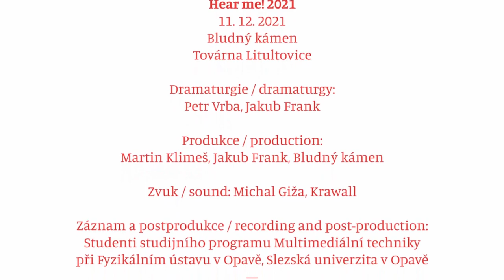Kurws (PL) | Hear Me! 2021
Hear Me! 2021
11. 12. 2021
Kurws (PL), Susanna Gartmayer (A), eRikm & Petr Vrba (FR/CZ), V/A (CZ/SK), Maria Komarova (BLR), Frisk (CZ)

Bludný kámen
Továrna Litultovice
Litultovice 168

Kurws
Jakub Majchrzak - bass
Hubert Kostkiewicz - el. guitar
Dawid Bargenda - drums
In the music of the Wrocław band Kurws we can hear elements of post punk, no wave, free jazz, etc. However, the group combines improvisation with precisely rehearsed repertoire in a unique way, and their music combines strong concentration on detail with an element of chance and humour. Their activities are based on the principles of DIY and post-squat culture. In twelve years of existence, Kurws have played more than three hundred concerts (including playing at Primavera festival and attending the release party of The Ex latest album). They have toured Europe from the Pyrenees to the Balkans and Turkey, and in 2017 they played sixteen shows on a route from St. Petersburg to Vladivostok.
Their latest album, Powięź, will be released in May 2022.